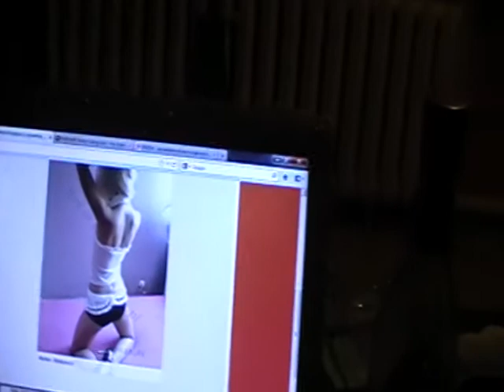Pro 2011 Mecz ps3 meczyk po Piwie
Pro 2011 Mecz Brazylia Urugwaj